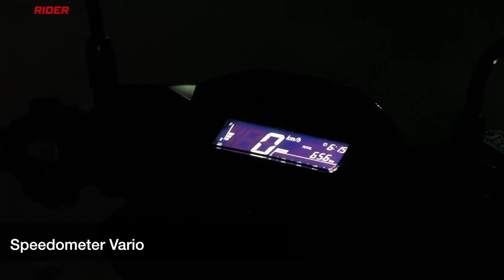All New Honda Vario vs Yamaha Lexi S - Komparasi Skutik 22 Jutaan | OtoRider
Karakter, kelas dan segmentasi kedua skuter matik ini memang bisa dibilang berbeda. Namun dengan banderol yang nyaris serupa, keduanya bisa jadi pertimbangan buat peminat skutik di kisaran harga Rp 22 jutaan. Kami pun duduk bareng untuk membahas si sporty Vario dan Lexi.

Silakan juga sambangi website kami, untuk detail lebih banyak mengenai Honda dan Yamaha, juga berita terkini dan paling menarik seputar dunia sepeda motor.